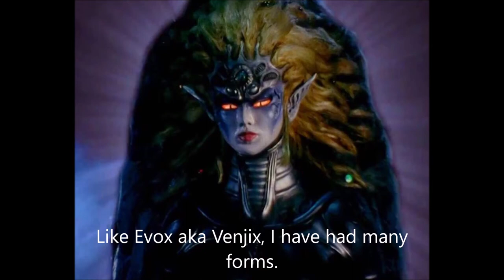south park s24e02 final scene queen bansheera is mother miranda